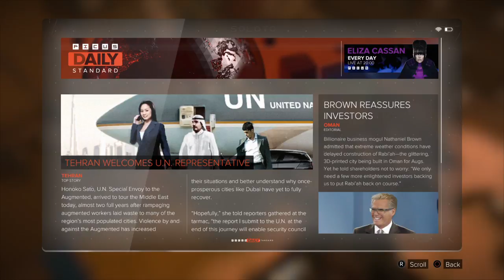Deus ex mankind divided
We chill and play games here stay awhile have a good time.